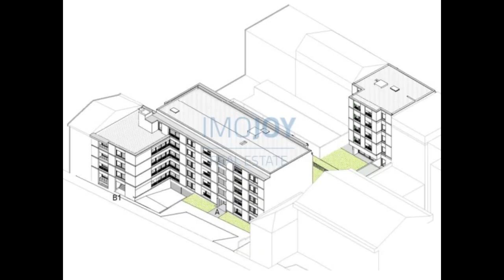Empreendimento Covelo Park para Venda no Porto